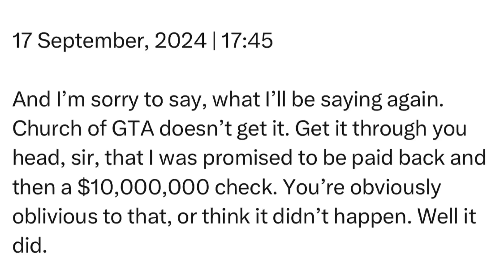Tuesday | 17 September, 2024 | 17:45